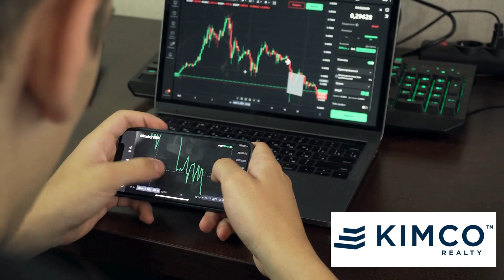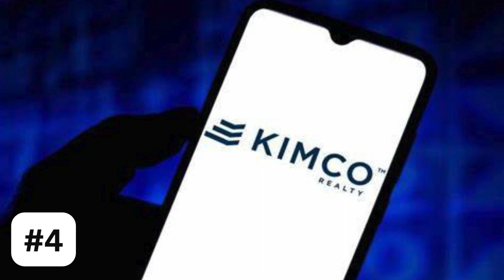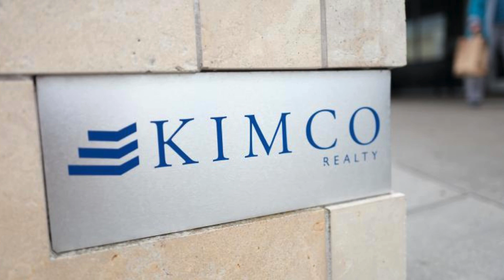Why you should add Kimco (KIM) Stock to your Portfolio now | 2024 Best stocks for investment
Amid healthy demand for retail real estate, Kimco Realty is well-poised to benefit from its portfolio of premium retail properties in top major metro Sunbelt and coastal markets. Its focus on grocery-anchored shopping centers, mixed-use assets and a solid balance sheet position bode well for long-term growth. However, a rise in e-commerce adoption and an elevated interest rate environment are headwinds.
Here are a few detailed reasons why you should add Kimco Stock to your Portfolio now:

2024 best real estate stocks
stock market
stock investing for beginners
investing
investing 101
Numerian Capital
Best stock under 100
Latest stock news
Latest stock updates
Best stock new channel
Stock market
Stock market today
Future of stock market